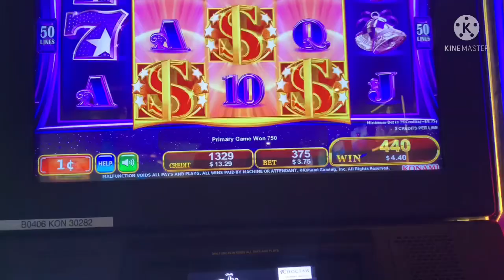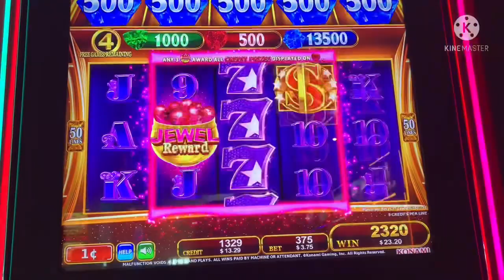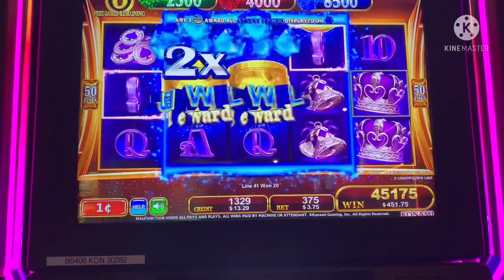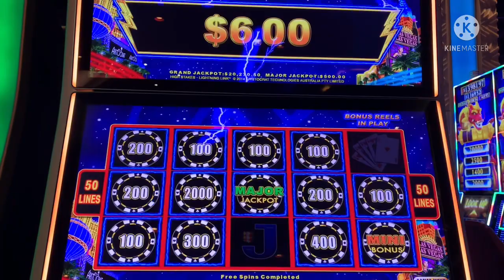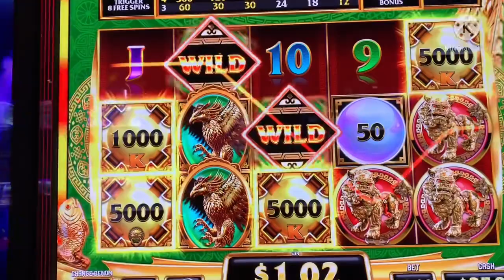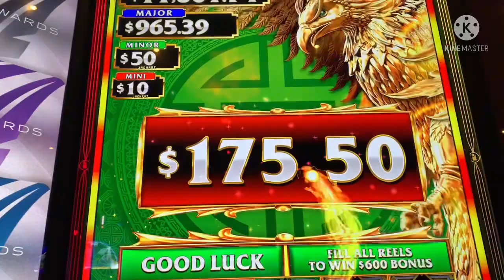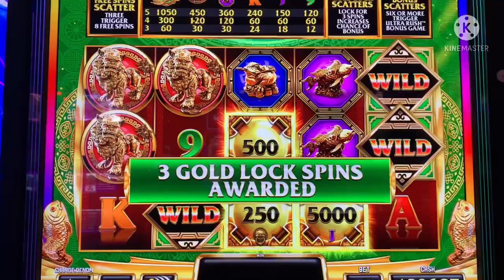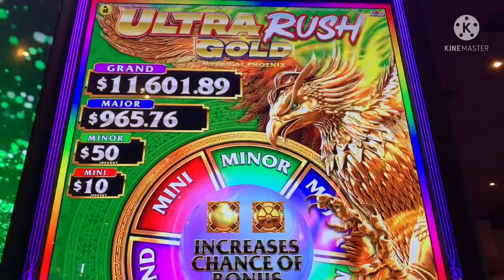Jewel Reward, High stakes,￼ Gold rush￼